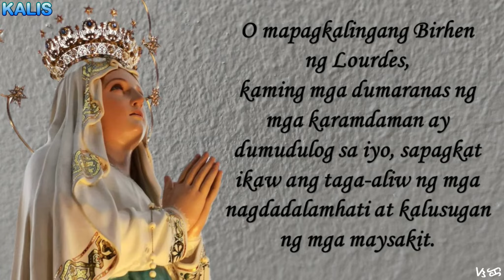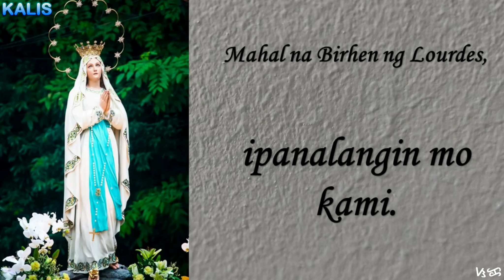Panalangin sa Mahal na Birhen ng Lourdes Para Sa Mga May Sakit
Panalangin Para Sa Mga May Sakit

credits to 100% KATOLIKONG PINOY

My Invite Code is 376ia81